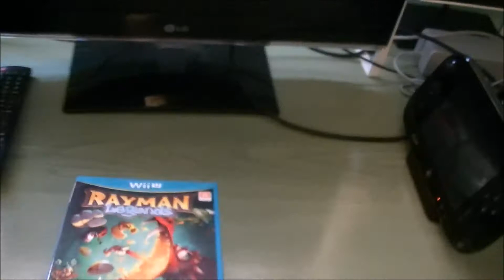Nuevos Juegos - HD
Bueno chavales aqui os dejo un pequeño video en el cual os enseño lo que me han regalado por reyes.